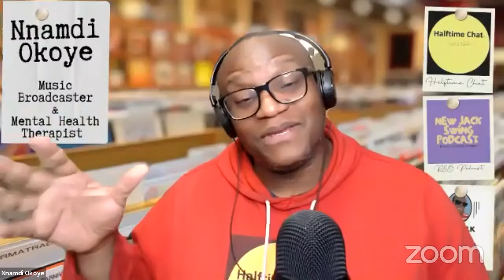British Recording artist Songwriter Lahrel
Halftime Chat R&B Podcast is your home for soulful conversations, music insights, and artist interviews in the world of R&B.

Hosted by Music Broadcaster, Psychotherapist, and Life Coach, Nnamdi E.S. Okoye. Halftime Chat features candid conversations with some of the biggest names in R&B, including El DeBarge, SWV, DJ Cassidy, Mr. Dalvin, Father MC, and many more.